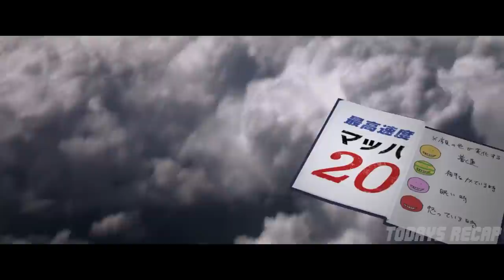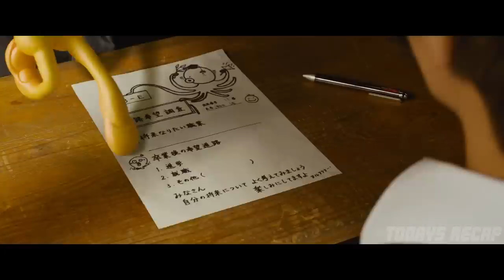Students Will Make 100 Million Dollars If They Kill Their Own Teacher!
Students Will Make 100 Million Dollars If They Kill Their Own Teacher! MOVIE RECAP